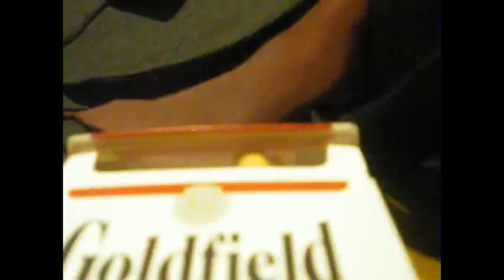Finale der Kölner Kneipentour am 30.11.2012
Es war ein tolles Finale der Kölner Kneipentour welches in der FC-Schänke in Köln-Gremberg stattfand.
Dank an den Moderator Heinz Keller sowie an die Mitwirkenden Künstler De Kölsche Fleech (Rainer Wahnwitz), Ralf K. De Micha, Claudia Roland und Helmut Engeln.
Wir freuen uns schon auf die Kneipentour 2013